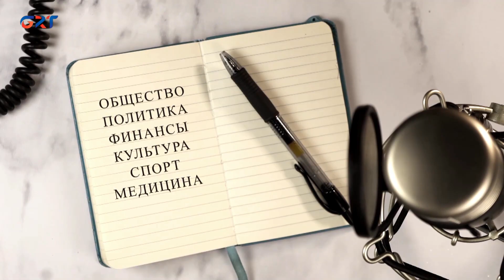Диалог в студии | Петр Фазлы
О ходе развития событий  после референдумов в Гагаузии, что изменилось?   Кто заинтересован в  переносе выборов башкана на более поздний срок?   О тех, кто стоял у истоков создания Гагаузской автономии.  О тех, кто нуждается в социальной поддержке.  Об этом и не только  в  передаче «Диалог в студии» на  GRT- FM . Гость программы  – Пётр Фазлы, депутат НСГ от ИО №10 г.Вулканешты